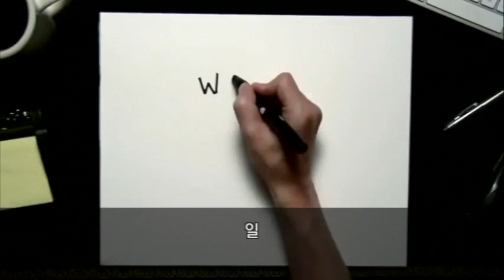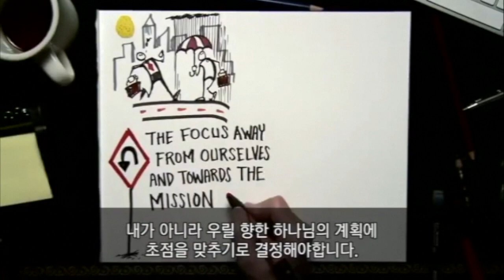2018-11-11 “빌립보서 강해 #4. 그리스도를 높이는 기쁨” (빌 1:19-26)